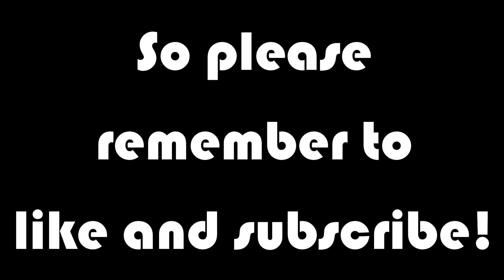Just a plain ol' TDM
Happy Thanksgiving from my family to yours! I'm going cannibalistic tonight on some pumkin PIE! lulz...

Please enjoy this Call of Duty: WWII TDM on Gustav Cannon

CoD: WW2